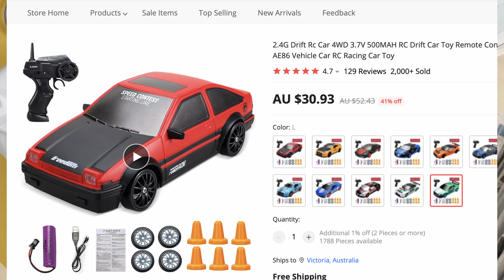Unboxing the $20 RC drift car from aliexpress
Picked up an inexpensive RC drift car - quick unboxing before trying it out.